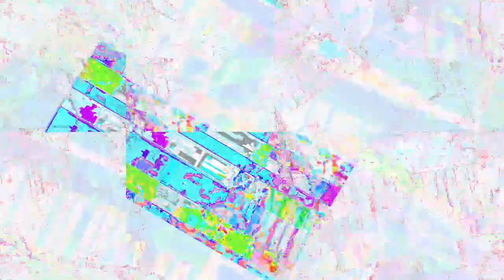[EPILEPSY WARNING] Movie 23 03 18 09h13m32s *Photosensitivity Warning*